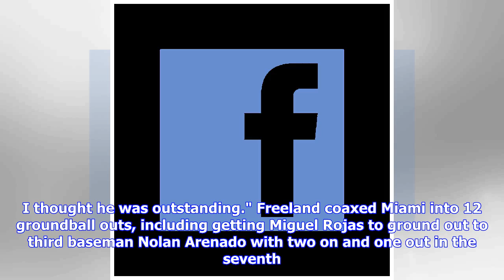Kyle Freeland rocks as Colorado Rockies roll in opening-day victory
Posted:   03/28/2019 11:20:23 PM MDTUpdated:   03/28/2019 11:21:00 PM MDT Rockies starter Kyle Freeland delivers a pitch in the first inning against the Marlins on Thursday at Marlins Park in Miami. (Mark Brown / Getty Images) MIAMI — With the fuzzy feelings and hype of opening day put to bed for another year, Rockies all-star shortstop Trevor Story looked ahead. He likes what he sees. "This shows what we can do," he said Thursday evening after the Rockies beat Florida, 6-3, at Marlins Park. "Wh...